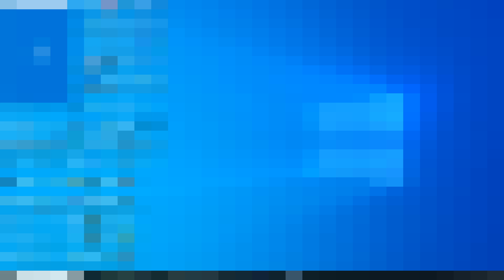最恐のヤンデレが全力で襲ってくるゲームがヤバすぎる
マジでめちゃめちゃ怖かった　「SAIKO NO SUTOKA」というゲームです